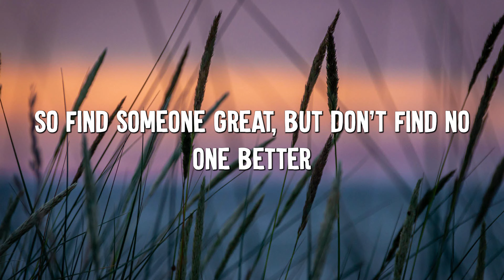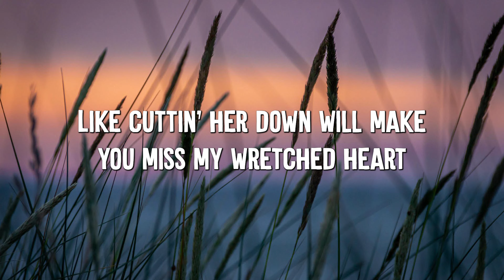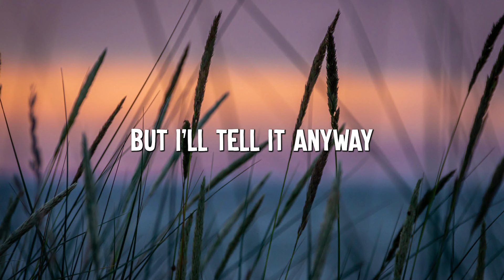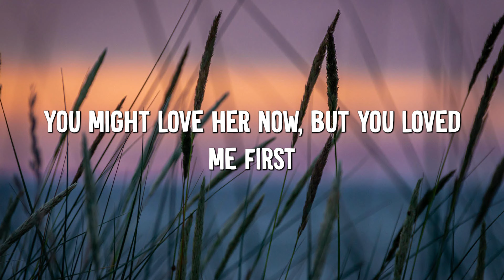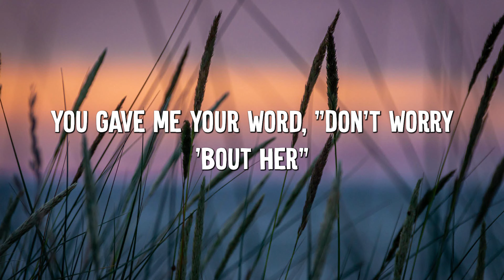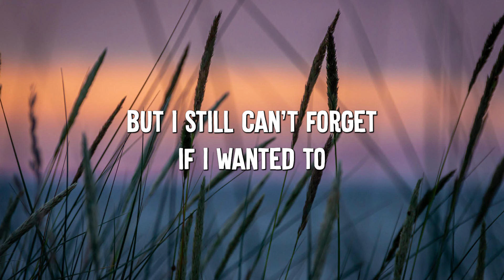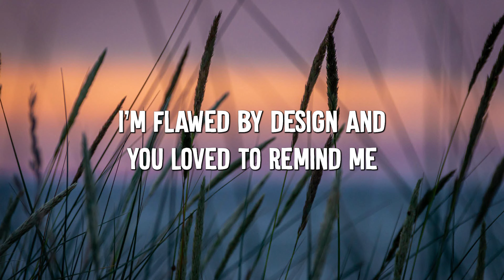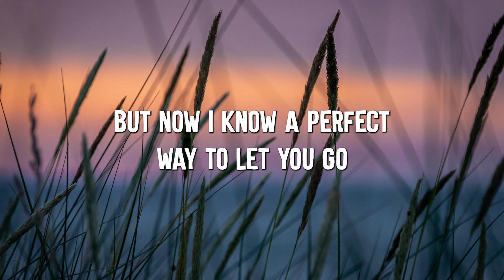happier - Olivia Rodrigo (Lyric Video) || Madison Beer,Jamie Miller,...